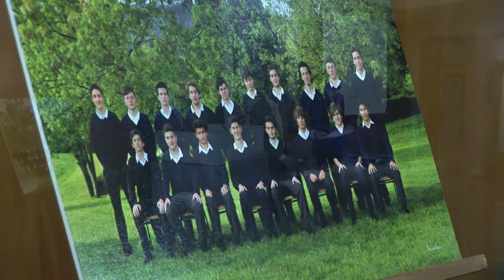2017 Resumen del Acto Académico de Bachillerato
Resumen de los mejores momentos del Acto Académico de despedida de los alumnos de bachillerato de este año.
12/05/2017